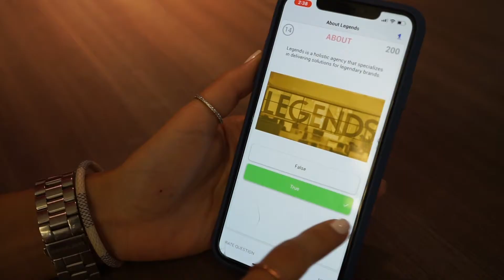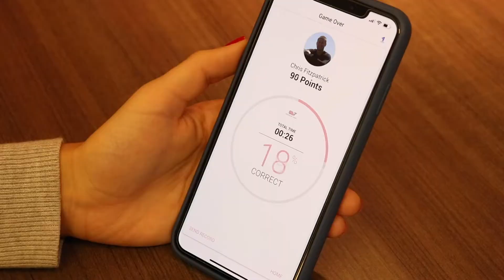1Huddle in 1 Minute